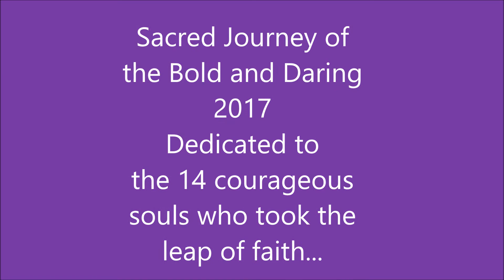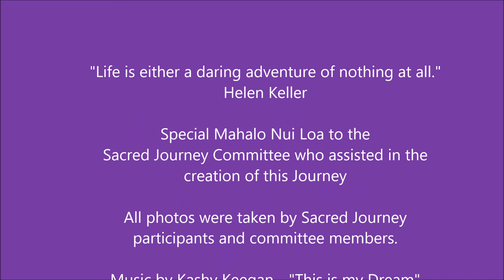Sacred Journey of the Bold and Daring 2017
CSL Kaua'i Sunday Celebration Services with Revs. Rita Andriello and Patrick FEren